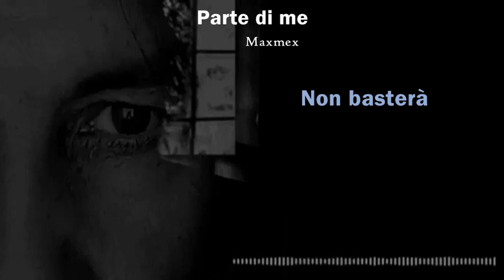NON BASTERÀ [Maxmex - Parte di me - vol. 2]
Canzoni composte, suonate e cantate da Massimo Messina.
Album: PARTE DI ME (vol. II)  - Maxmex @ 2021
NON BASTERÀ
(Massimo Messina)

Sai, per noi non basterà il vento delle vie
che il buio soffia già su tremule bugie,
la cera colerà,
ma il sentimento in noi non si discioglierà.

Sai, per noi non basterà la pioggia delle spiagge
che il tempo poggerà su queste nostre sabbie,
le mani mie alle tue più forte stringerà,
ma non ci schiaccerà.

Vola gabbiano sulle onde,  che l’eco già risponde,
ciascuno faccia la sua parte, che il cielo è grande,
e se mai il nostro volo non basta,
andremo ancor più veloce.

Corri cammello sulle spine, che siamo già alla fine,
salta sul vetro e sulle dune, varca il confine,
e se mai quella cruna si abbassa,
vedrai, riusciremo a passare.

Sai, per noi non basterà
quel moto di maree che via ci porterà,
ma delle nostre idee,
la schiuma resterà a conservare in noi,
intatte le sue scie, per sempre in poi…

Vola vascello sulle onde,  che brucia l’orizzonte,
come un ruscello tra le sponde, solca il silenzio,
e se mai una vita non basta,
versiamo doppio bicchiere.

Batte il tamburo sulle porte, come un ossesso sbatte,
ciascuno in cuore suo combatte su questo mare,
che non basta mai e se ne avanza,
c’è un secchio in più da riempire.

Ciascuno afferri la sua croce, cominci a camminare
sentieri impervi di salite, pestate a sangue,
e se occorre, andremo di corsa,
che il tempo ci vuol braccare,

a trascinare le catene di questo amore,
che non basta al tempo, ma basta
il tempo a noi per fuggire.